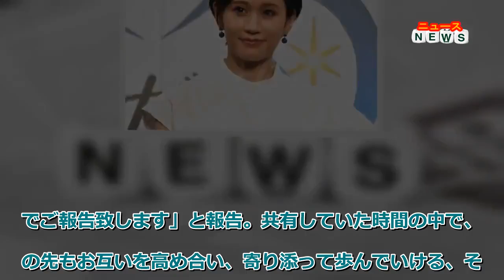最新ニュース 前田敦子、大島優子の結婚を祝福 交際も知らず驚きも「とってもかわいいお2人」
元AKB48で女優の前田敦子が29日、都内で行われた『歯が命アワード2021』表彰式に出席。同日に、同じグループで活動していた大島優子が林遣都との結婚を発表したことを受け、祝福した。

【動画】カメラの前で大島優子に祝福メッセージを送る前田敦子

記者から大島の結婚について向けられると「なんてタイミングなんだろうと（笑）。まったく知らなかったのでびっくりしました。みなさんと同じタイミングで知りました」と驚いた様子。「優子は、誰にも話をしないんですよね。この間は私の舞台を見にきてくれて、今は直接会うことができなくて、LINEでしかやりとりができてなかったのですが、すごく明るくメッセージをくれていたので、幸せだったんだなと思いました」と声を弾ませた。

交際についても聞いていなかったようだが「かわいいですよね。とってもかわいいお2人だなと感じています。優子にしか会ったことがないのですが、キャラクターみたいで、すごくステキな見た目のお2人だから、さぞかわいいベイビーちゃんも生まれるんだろうなと思ったりしています」と満面の笑み。

「ともちん（板野友美）ももうすぐ生まれたりと、ハッピーなニュースがたくさんなので…」とAKBメンバーの吉報を喜びながら「本当におめでとう。結婚をするのは想像してなかったので、誰にも言わずに育んだ愛はとってもステキなものになっていると思うので、結婚式をあげるようになったら、呼んでください。末永くお幸せに」と呼びかけていた。

大島と林は同日、「報道関係者の皆様」として「この度、私たち、林遣都と大島優子は結婚することになりましたのでご報告致します」と報告。共有していた時間の中で、この先もお互いを高め合い、寄り添って歩んでいける、そんな大切な存在になっていることに気づき、このような運びとなりました」と伝えた。

結婚の発表を受け、AKB48時代のメンバーから続々と祝福のコメントが寄せられ、高橋みなみは自身のツイッターで「優ちゃんご結婚おめでとうございます 朝から素敵なニュースに心躍ってます メンバーの幸せは本当に嬉しいなぁ!! 末長くお幸せに」、篠田麻里子からは「優子おめでとう お似合いな 二人朝から幸せニュース コロナ落ち着いたら皆んなでお祝いしなきゃ」とコメントしている。

同アワードは、8月1日が「歯が命の日」であることを記念し、2015年から毎年開催しているもので、「健康的で美しい歯」を持ち、自身の活動や、生き方においても輝いている人を表彰。人々の明るい気持ちを応援したいという思いから「笑顔」をテーマとし、デビュー当時から変わらない明るい笑顔と、健康的な白い歯を持つ前田が選出された。